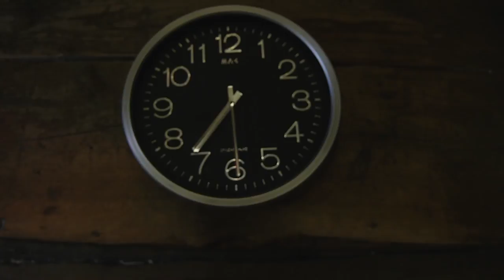Rich Chigga - CKY Chinese Freestyle Rap 2 (Mashup Video)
funny and not funny...but the song happened to mashup well with the video...not intended to insult chinese people or rich chigga